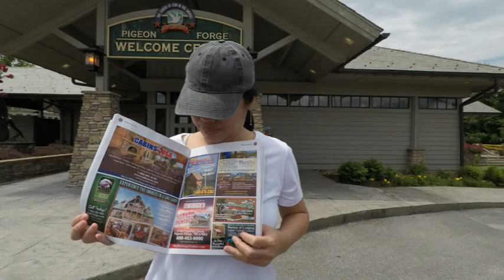SMOKY MOUNTAIN JEEP INVASION 2020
COME WITH US ON VACATION STATION TV AS WE TAKE A TOUR OF THIS YEAR'S JEEP INVASION WITH THOUSANDS OF JEEPS TO LOOK AT IN PIGEON FORGE Tn.
We are a full-service channel that offers the viewer many options for Visiting new places as well as visiting the places we go Virtually. We travel to many locations, and you are invited to Take a seat in our Virtual Tour Bus. ITS FREE.